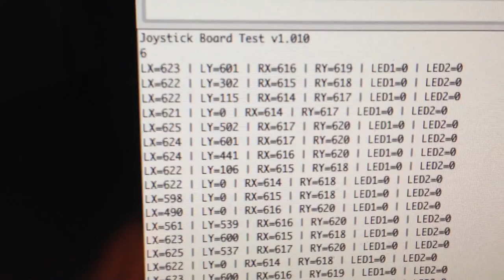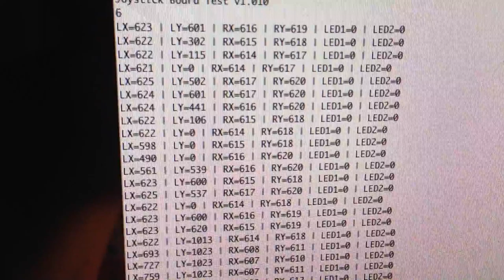Roombaduino - part 7 - Working Joystick Input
Finally got the joystick input working. It's all code from here ;)